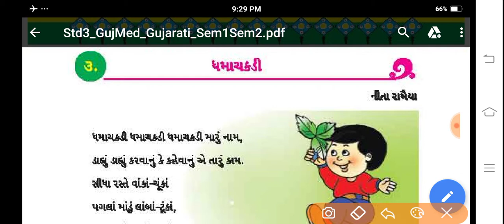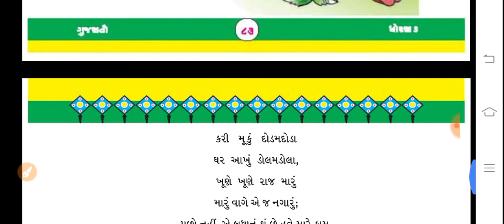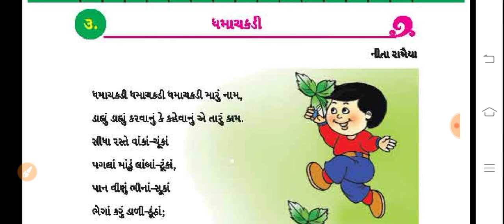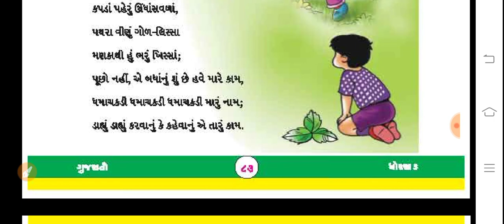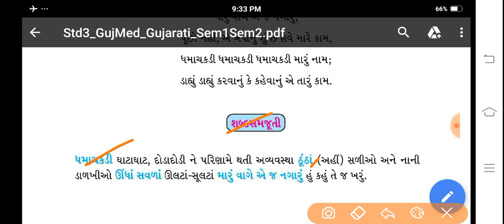STD 5 HM GUJ પુરકવાચન 3 ધમાચકડી